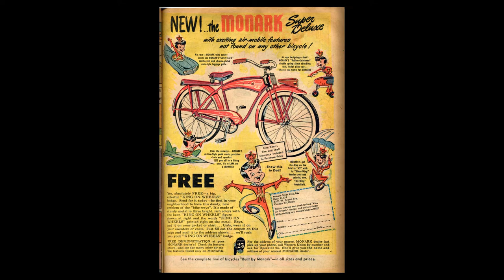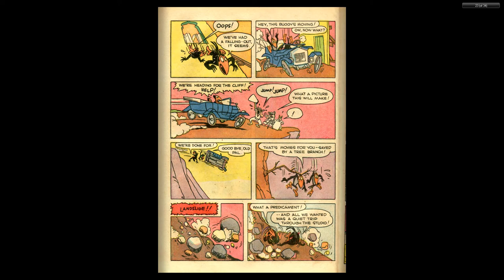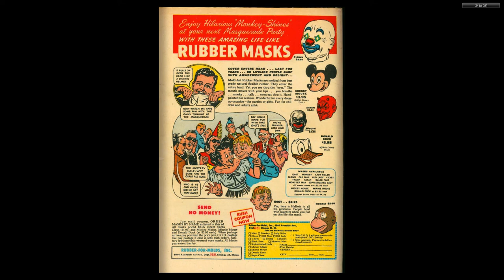1949 Mighty Mouse #014